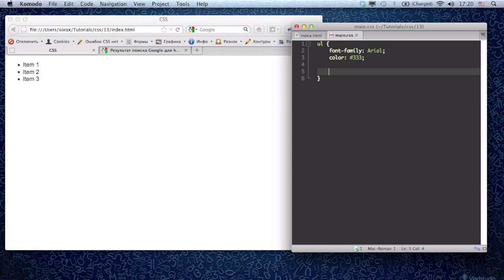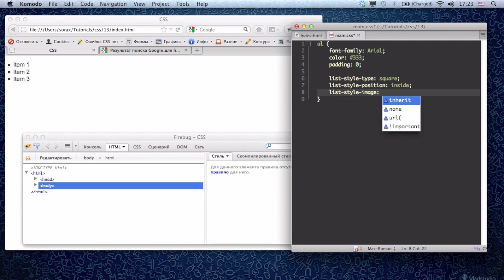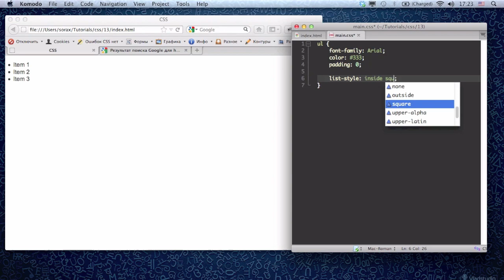Уроки по CSS/CSS3. Часть 13. Списки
В этом уроке рассматриваем свойства, отвечающие за оформление списков